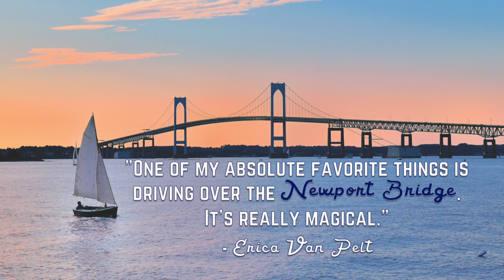Rhode Island Monthly presents "Favorite Places"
Here is a short montage of some of our favorite places in our small state, as featured in the January edition of Rhode Island Monthly.

Video produced by: Kerri Rubino, Special Publications Intern

Image Credit:

Rome Point: Jessica Shaffer
Coggeshall Farm: Micahel Cevoli
Newport Bridge: Thinkstock
Jane Pickens Theater: Alex Gagne
Birds at Quonochontaug: Randy Johnson
Buddha Room: RISD Museum
Beavertail: Ben Jacobsen
Nick-a-Nee's: Alex Gagne
Weekapaug: Ben Jacobsen